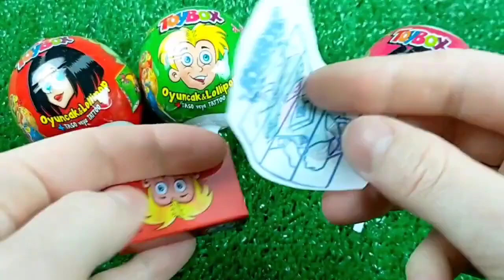🍭 Lollipop Opening video and Sweets by Yummy Disney Candy